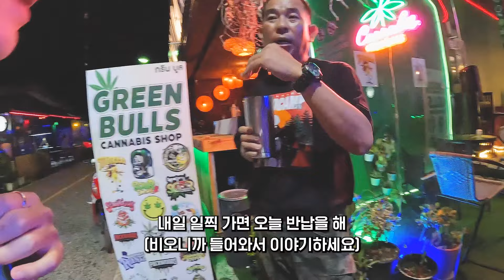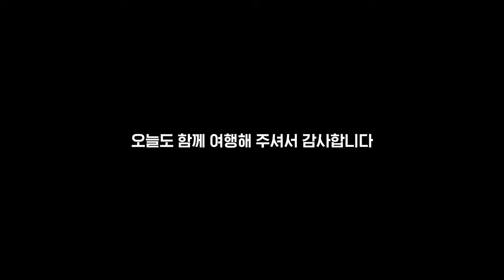태국 빠이에서 도움 청하다가 노래방까지 간썰…이게 뭔 일이야 [태국33🇹🇭]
위기의 순간에도 침착해야 합니다.
방법은 다 있는것 같아요.
너무 친절한 사장님과 주변분들 덕에
잊지 못할 경험도 했네요.

[장비📸]
GoPro Hero10 Black
Dji Pocket2

[프로그램💻]
Premiere Pro

[음악🎵]
YouTube Music